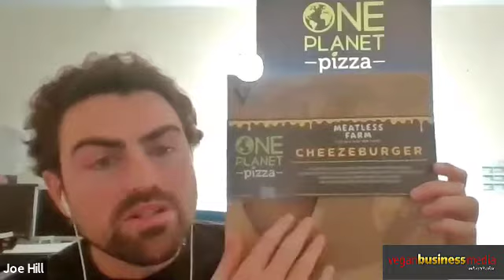Manufacturers & suppliers discussion panel at VegFestUK Summerfest Online Trade Day with Katrina Fox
This is a recording of a panel discussion from the VegFestUK Summerfest Online event in August 2020 for the Trade Day’s manufacturers and suppliers section.

Hosted by Katrina Fox, founder of Vegan Business Media, it features several renowned entrepreneurs in the food, fashion and beauty sectors.

Among the topics they discuss include:

• How lockdown impacted them

• What they had to do to survive

• What’s selling and why

• The impact of lockdown on the development of new products

• How the COVID-19 situation impacted their relationships with wholesalers, distributors and retailers

• What staff issues have come up and how they’re handling them

• What they need – from governments, retailers and customers to survive or thrive, especially with so much uncertainty and the possibility of further lockdowns

• And more

Panelists:

ADRIAN LING, managing director of Plamil, the UK’s oldest vegan company (Adrian’s father Arthur was vegan in 1927!) which makes chocolate and other dairy-free items (yes, Adrian is the vegan Willy Wonka!)

TAMMY FRY of Fry’s Family Foods, international plant-based meat brand which has been operating more than 20 years.

RIMI AND MANAV THAPAR of LoveRaw, a healthy vegan snack bar company. Rimi turned down a deal on Dragon’s Den (UK equivalent to Shark Tank) to wait for a more suitable investor

JOE HILL of One Planet Pizza, a fast-growing frozen vegan pizza brand and the first of its kind in the UK.

LAURA WAY, founder of vegan watch company Votch, which creates unisex styles popular with both men and women.

SUE HARRISON of Mahi Naturals, which provides skincare, haircare and organic beauty products sourced from around the world.

VegFestUK is the largest provider of vegan events in the UK.